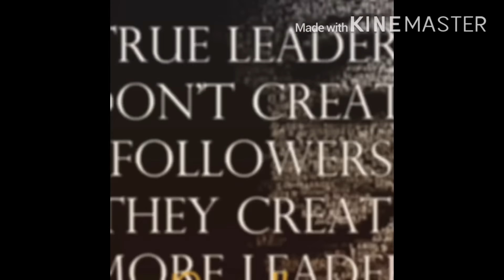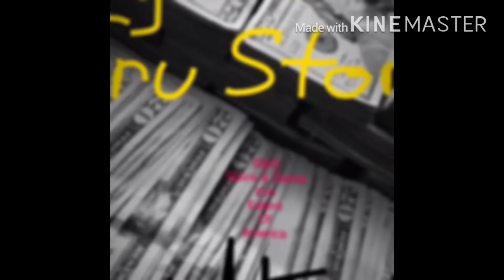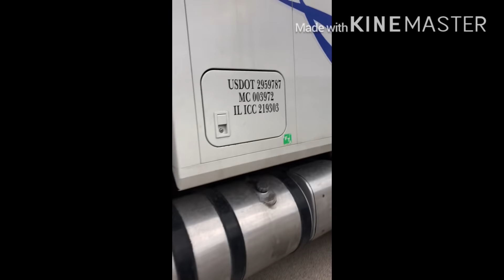Trucking car hauling :Rookie car hauler gets robbed on north side of ChicaGO season 2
Fleet owner levels and more levels get bread wit me